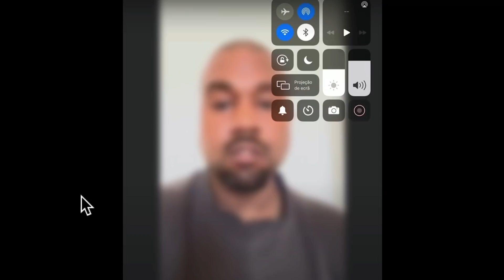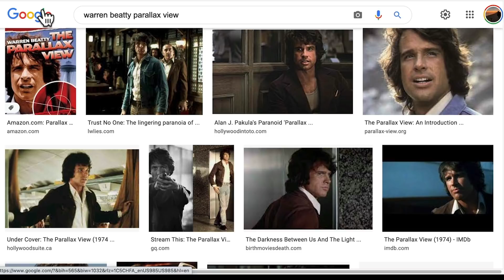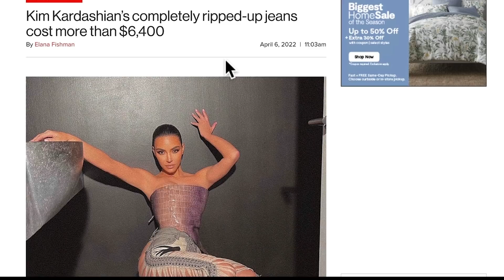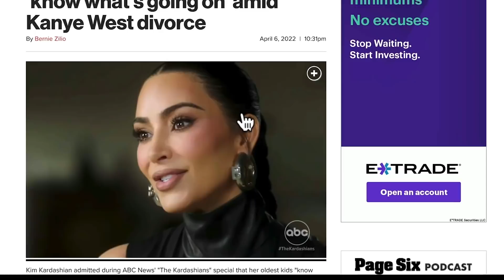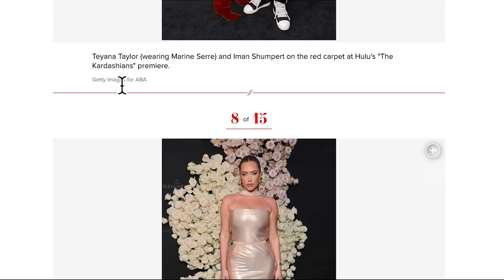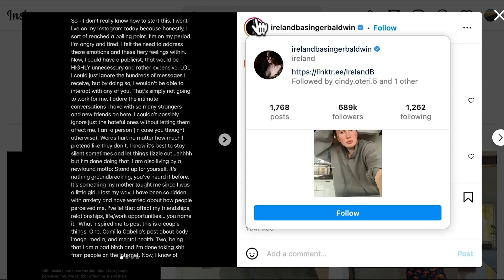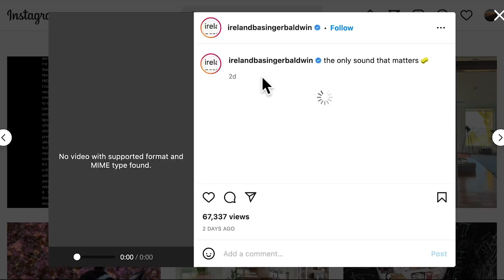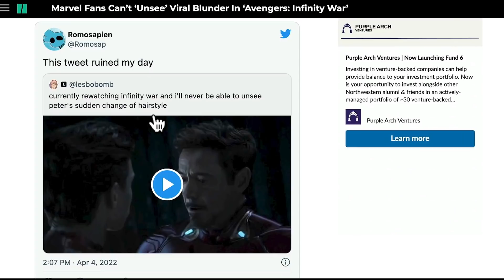Kanye's Last Words before Reprograming + Will Smith Ban + When Con$piracies Were Liberal